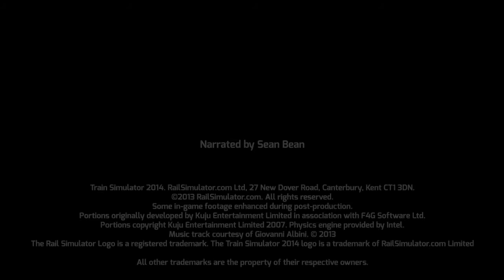Train Simulator 2014 -- Launch Trailer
Railsimulator.com today announced that Train Simulator 2014 will be ready for download on Windows PC via Steam on September 26th; it will be available in North American retail stores (including Wal Mart and Target) starting September 27th.

Contrary to popular belief, rail fans don't fit a stereotype. They don't look a particular way. What unites them is their passion for trains, from high speed marvels to classic steam engines. The official launch trailer for TS 2014 celebrates this unique community and all the thrill, drama and majesty of locomotion. Watch it here: wearerailfans.com and share your passion at on Twitter at wearerailfans. Train Simulator is more than a game, it's a digital hobby.

This latest iteration in the genuine locomotive driving experience franchise brings a host of innovations and improvements to the game, including a redesigned career system, interface, graphical and performance updates, and new and refined creation tools. Google Earth integration enables highly detailed and diverse routes to come to life quickly and easily. Furthermore, an improved marketplace makes it even simpler to share and obtain new content. With over 100 pieces of downloadable content to choose from via Steam, players can create the digital train set they've always dreamed of. Customers who already own an earlier version of Train Simulator will receive a free software update to the 2014 edition at launch, giving existing users access to all the new user interface and gameplay improvements.

Further demonstrating its commitment to supporting the franchise with fresh content, Railsimulator.com also announced today its upcoming "Pacific Surfliner" DLC expansion for Train Simulator, opening up a 128-mile stretch of the famous California route linking Los Angeles Union Station to San Diego's century-old Santa Fe Depot. Coast the coast, gliding gracefully through the rolling hills, valleys and quiet beach villages that dot the scenic Pacific Ocean shoreline, cruising by Anaheim's Angel Stadium, Oceanside Pier, busy suburban junctions and sprawling urban rail yards. The "Pacific Surfliner" package includes a 3,200 horsepower, diesel-fueled EMD F59PHI locomotive, Amtrak Surfliner double-decker coaches, a rear cab driving car and new scenarios. This comprehensive DLC suite, coming in late October, is purchased separately from Train Simulator 2014 and requires ownership of the game or its upgrade.